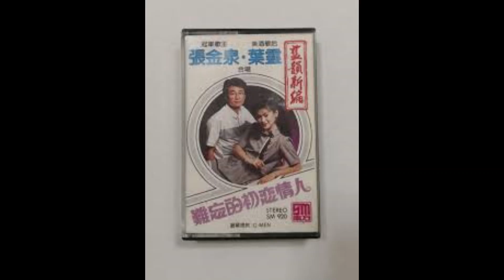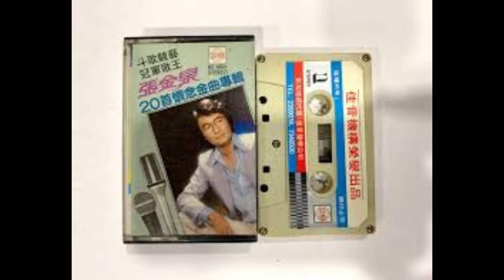張金泉 - 希望在明天 by THE STYLERS 时代乐乐队伴奏 ( SINGAPORE ) 24 BIT MP4 HD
EDITED BY ROGER CHIN